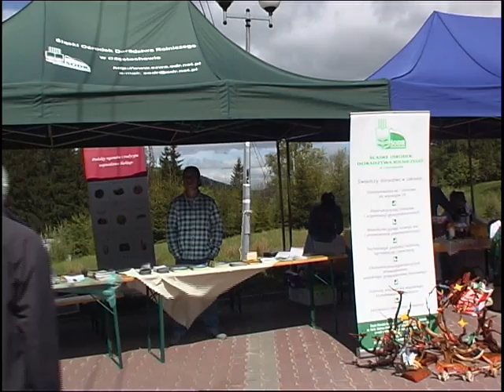Przywracanie tradycji owczarskich w Beskidzie i Jurze Krakowsko-Częstochowskiej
Beskid i Jura Krakowsko-Częstochowska jest dla owczarstwa miejscem szczególnym. Przed laty na tych terenach pasło się bowiem wiele stad. Później jednak ta tradycja zaczęła zanikać, a cenne tereny porastały samosiejkami. Głównym powodem było to, że hodowla owiec stała się nieopłacalna. Tymczasem według specjalistów owce to najlepsze, bo ekologiczne kosiarki, dzięki którym wygląd hal i polan się nie zmienia. Dzięki programowi „Owca Plus" i projektowi „Zwiększenie dochodu rodzin rolniczych oraz ochrona wartości przyrodniczych i krajobrazowych poprzez przywrócenie hodowli owcy olkuskiej na terenie Jury północnej" owczarstwo na tereny te powraca.